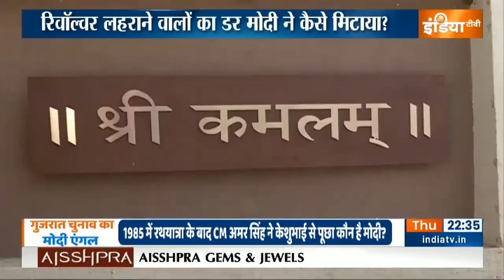Special Report | रिवॉल्वर लहराने वालों का डर Modi ने कैसे मिटाया? PM Modi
Gujarat Election 2022 | PM Modi | Latest News |

आज हम आपको नरेन्द्र मोदी की ऐसी यात्रा के बारे में बताएंगे जो 1985 में हुई थी। इस यात्रा ने हिन्दुओं का डर भगा दिया और नरेन्द्र मोदी को हीरो बना दिया।अहमदाबाद की जगन्नाथ रथ यात्रा की बात कर रहे हैं।इसके बाद गुजरात के तत्कालीन सीएम अमर सिंह चौधरी ने बीजेपी के बड़े नेता केशुभाई पटेल को बुलाया और गुस्से में पूछा कि "कौन है ये नरेन्द्र मोदी"? राजनीति में डर के आगे कैसे जीत होती है।आज हम आपको ये सबूत और गवाह के साथ दिखाएंगे।सबूत और गवाही वो लोग देंगे जो मोदी को बहुत करीब से जानते हैं।